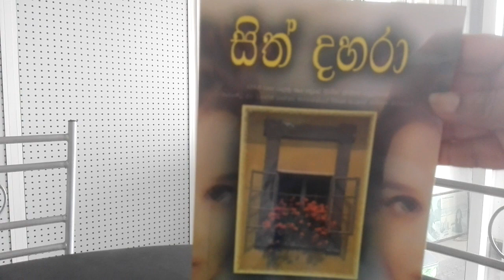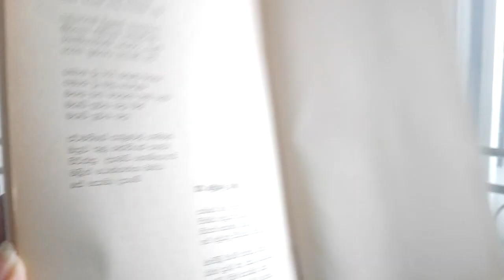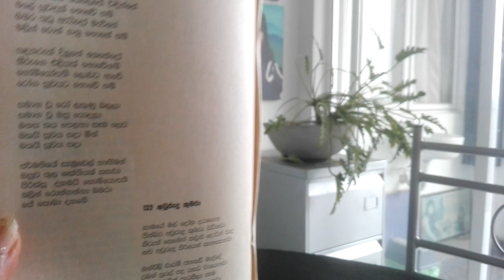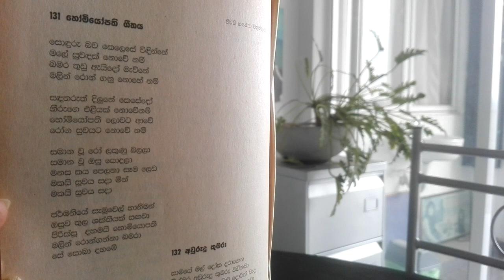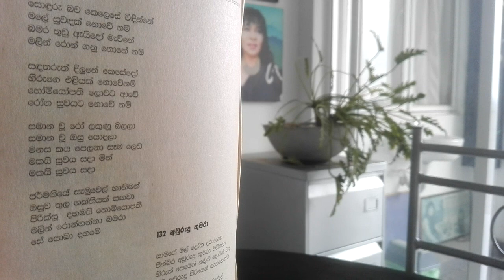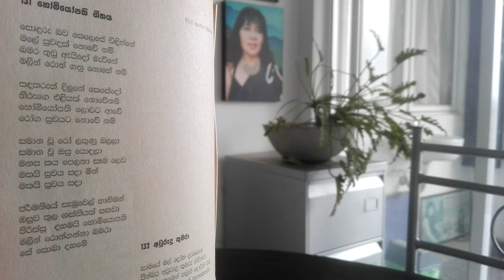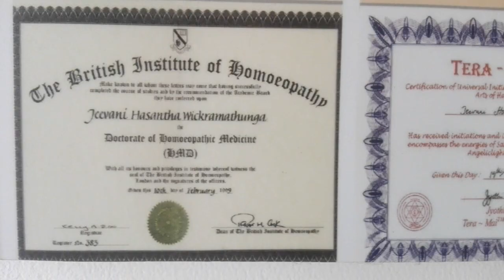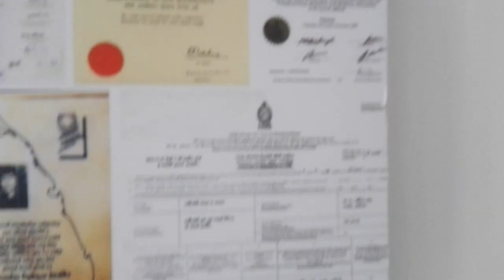Discussions on lyrics written by Doctor Jeevani Hasantha Homeopathy song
Dr jeevani hasantha is a spiritual healing and homeopathy Doctor
jeevani hasantha address -
Kindly make a phone appointment prior to consulation.
A talk with Dr.Jeevani Hasantha about the ghosts and spirits around us!how to connect with them and how to chase them.Also how to talk with them.